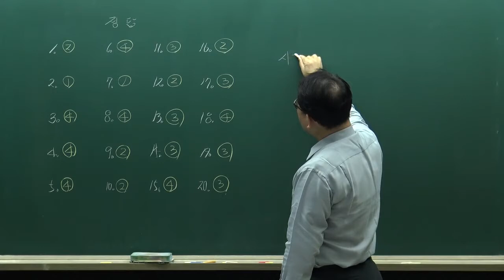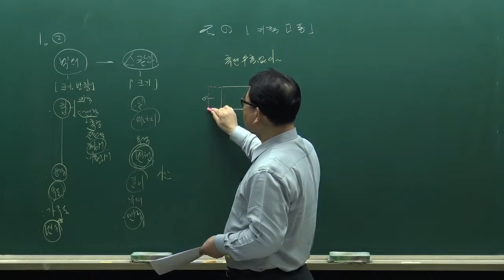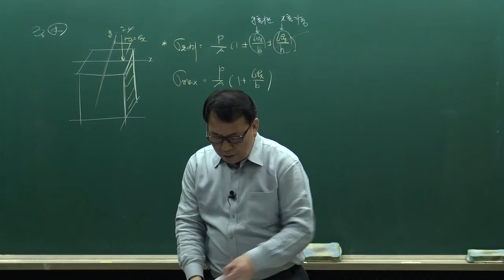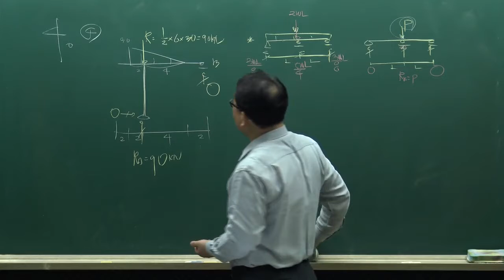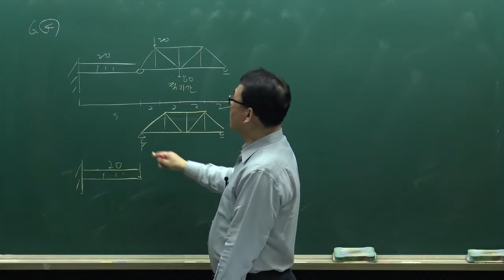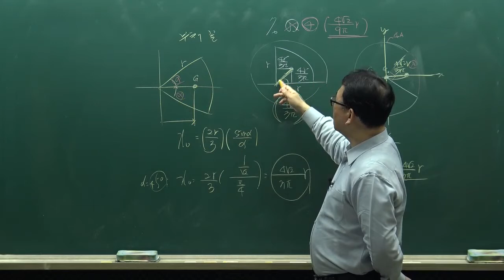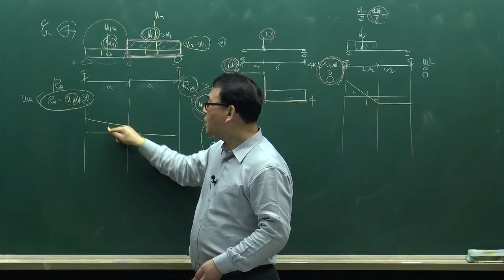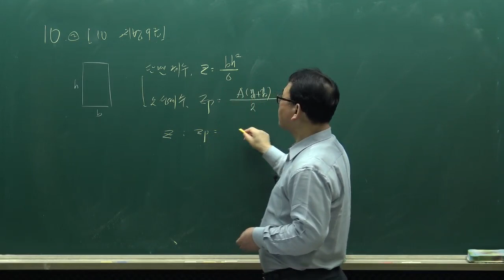[9급토목직공무원] 2018년 국가직 대비 응용역학 모의고사 문제풀이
2018년 국가직 공무원시험에 적합한 응용역학 모의고사
문제풀이 내용으로 구성했습니다.
전체 강의는 아래 주소로 GO! GO! GO!(교재는 첨부파일로)

장성국 토목

  타의 추종을 불허하는!
  국내 최고의 토목직 전문 강의와 교재!
  최근 출제경향을 완벽하게 반영한 다양한 유형의 문제 수록!

 토목공무원 전략과목 토목설계, 응용역학 완전 정복!

  테마특강 - 응용역학 테마특강(스프링 모델링 해석방법 : JSK법)